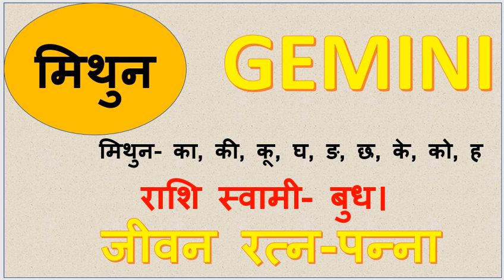मिथुन राशिफल अक्टूबर 2019 ,Gemini Horoscope for october 2019,अक्टूबर महीना मिथुन राशि वालो का कैसा र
मिथुन राशिफल अक्टूबर 2019 ,Gemini Horoscope for october 2019,अक्टूबर महीना मिथुन राशि वालो का कैसा रहेगा,